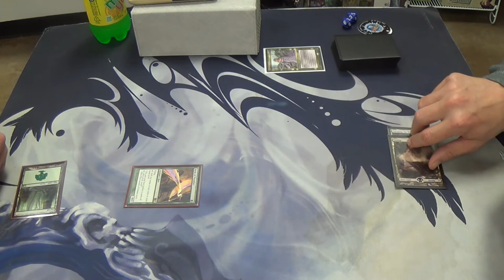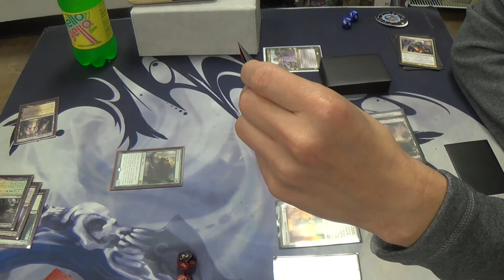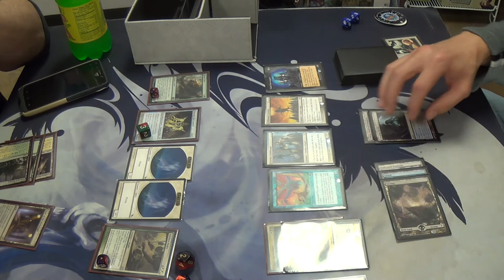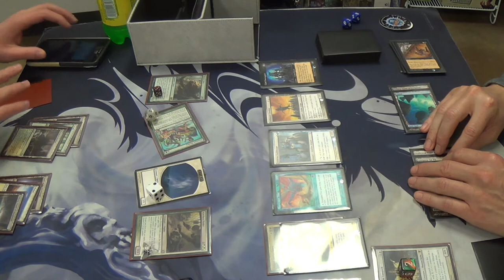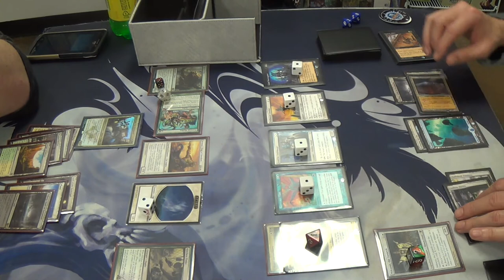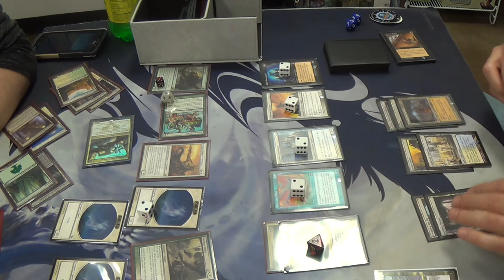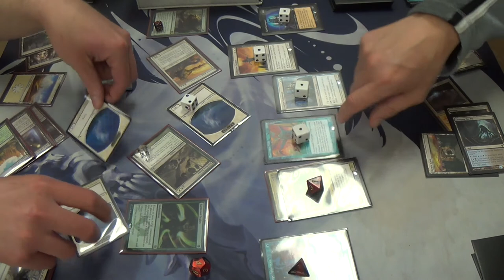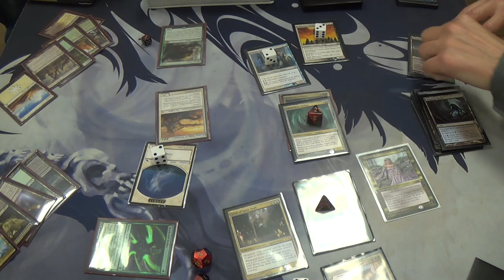Tiny Magic — Anafenza, the Foremost vs. Merieke Ri Berit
For once, I'm glad that I'm neither player in this match.

Seriously.

I'm cereal.